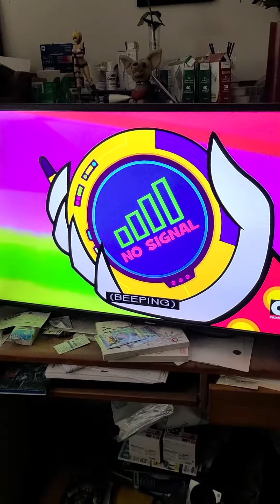Teen Titans go - the 80s